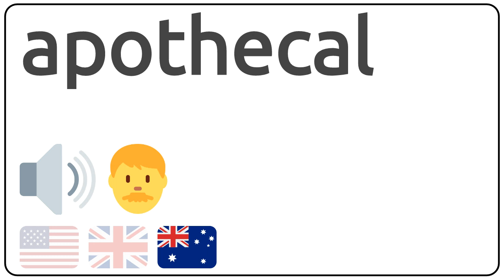How to pronounce apothecal in english?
How to pronunce apothecal in english
How to pronunce apothecal in american accent 🇺🇸?
How to pronunce apothecal in british accent 🇬🇧?
How to pronunce apothecal in australian accent 🇦🇺?

Como se dice apothecal en ingles?
Como se pronuncia apothecal en ingles?